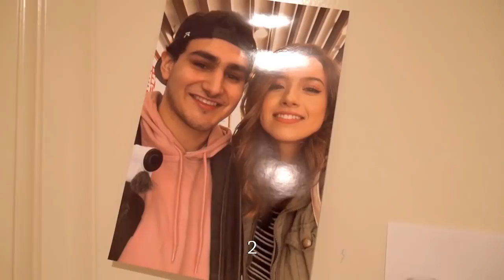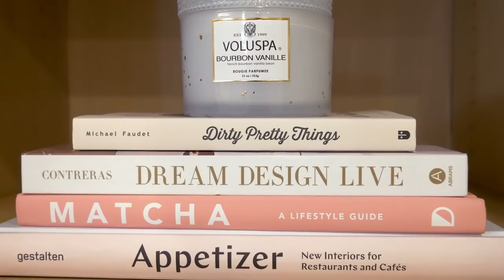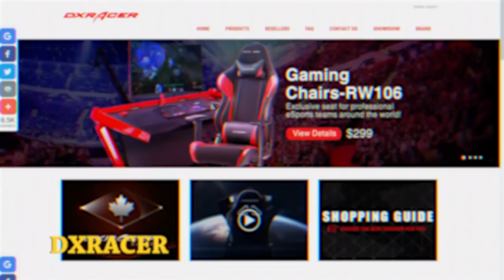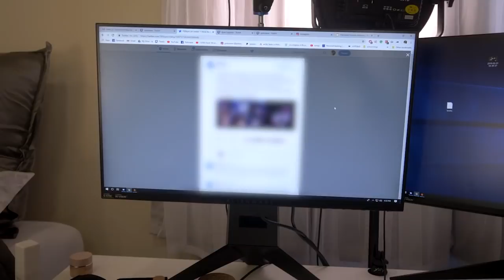Pokimane's Dark Secrets REVEALED! $10,000 Room Tour 2019!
Hi, everyone! My 2019 Room Tour is finally here ^_^ I take you through my closet, bathroom, bedroom and show you my $10,000+ PC setup! I even revealed a couple secrets about me you didn't know 😳 Enjoy! 😁
❤Expand me❤

❤ Items from my room ❤
❥ Stream Camera
❥ Audio interface
❥ Litter Box

❤ About Me ❤
My name's Imane, but you can call me Poki/Pokimane :) I'm a creator and streamer who plays Fortnite, Minecraft, and League of Legends.

Pokimane
1171 S Robertson Blvd #521